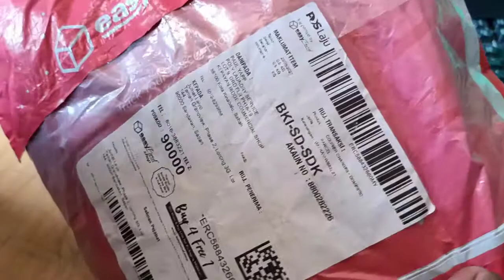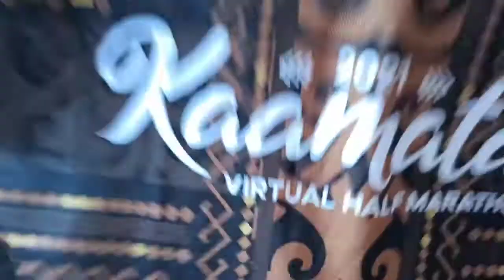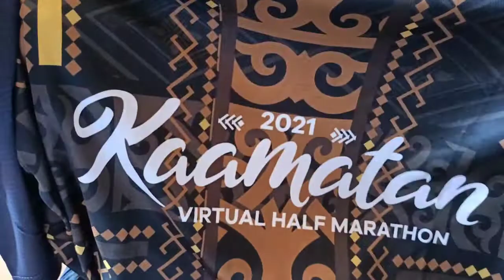Unboxing || Jom Run || Kaamatan Virtual Run